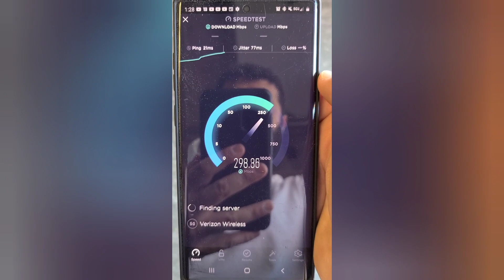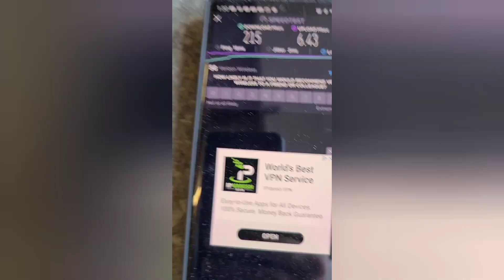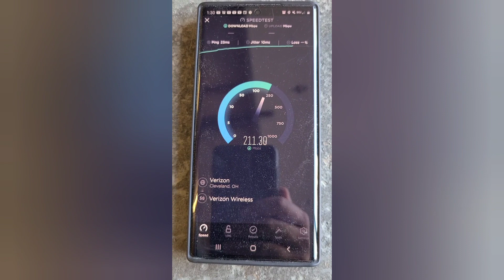mmWave indoors? Verizon Wireless 5G Ultra Wideband | N261